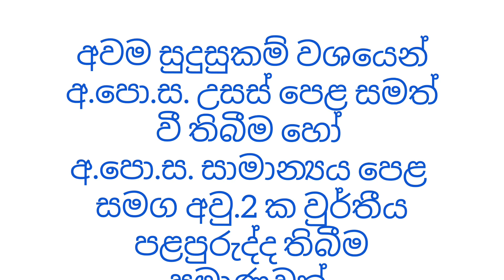How to apply for the U.S. DV Lottery | ඇමරිකාවේ පුරවැසිභාවය ලබා ගන්නා කෙටිම මග | DV Lottery 2025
link for the DV programme application